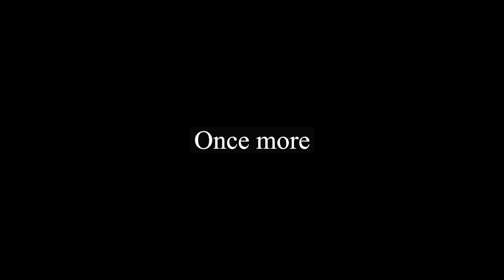Alex Dieringer Whip-Over (Short Form Breakdown)